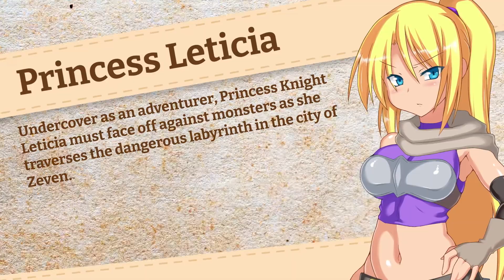Princess of Zeven Game Trailer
A lone warrior princess must explore a dangerous dungeon while surviving the dangerous streets of Zeven. Will she triumph over the dungeon, or be defeated by her brother's bid for the throne?